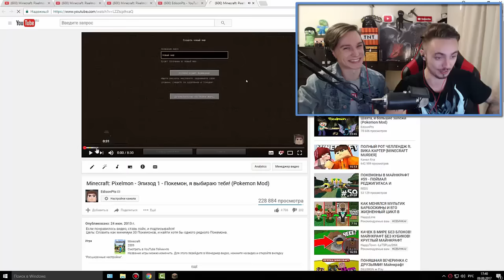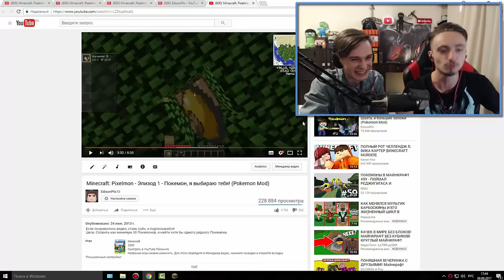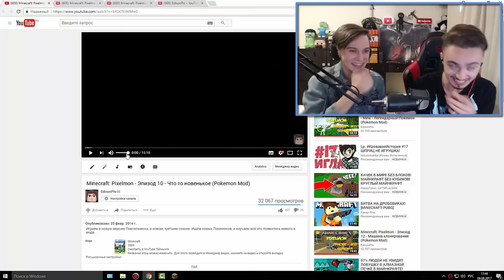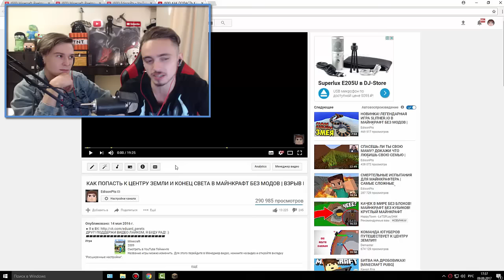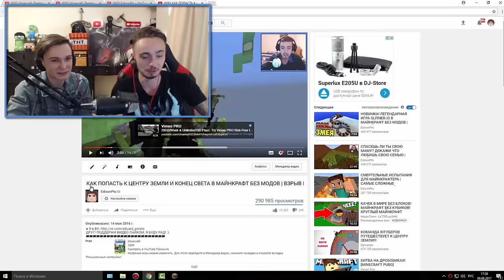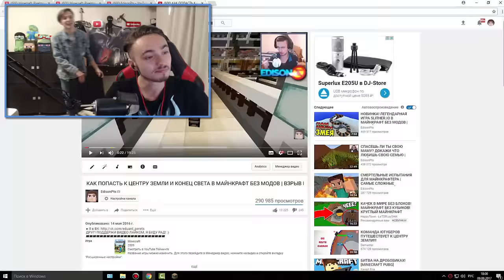РЕАКЦИЯ НА МОЁ САМОЕ ПЕРВОЕ ВИДЕО МАЙНКРАФТ! ПОВТОРЯЮ СВОИ СТАРЫЕ ВИДЕО ЧЕЛЛЕНДЖ!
Реакция на самое первое видео в майнкрафте! Повторяю свои старые видео! 2010 год против 2017! Я на видео ещё очень молодой, сегодня вместе с Жекой я буду смотреть эти видео и пытаться их повторить! Это самое смешное видео, попробуй не залипнуть! Самый первый ролик по майнкрафту, даже не троллинг.